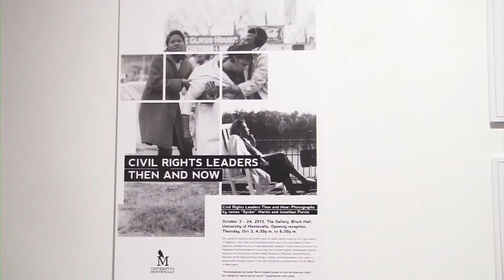Fall 13 Sharp Shooter Showdown: Team 2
The photography exhibit in Bloch

Abbey McNeely
Kayla Hackett
Nick Raymond
Marcus Sanders